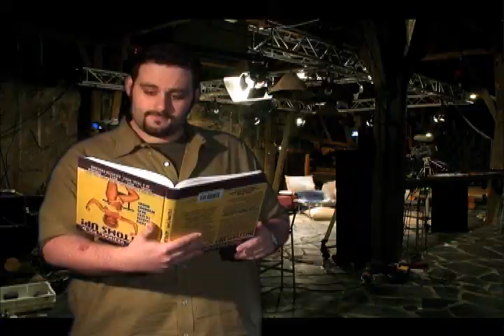Timmy N' Tommy - Million Dollar Baby Part 1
Part 1 - Timmy N' Tommy review the movie "Million Dollar Baby". TTFRS airs on Movie Mondays and new reviews are done each month.